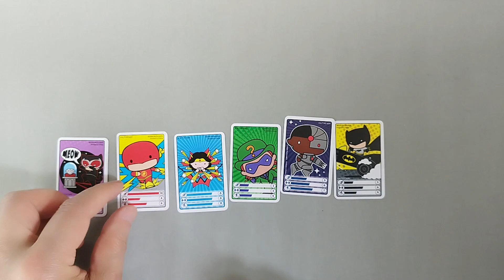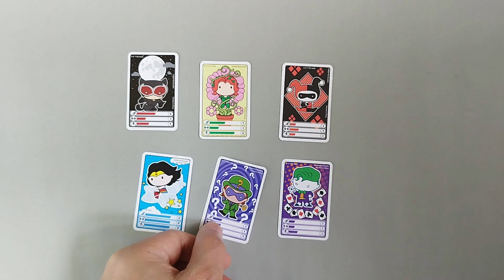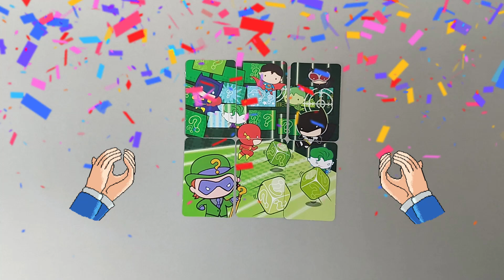P85 McDonald's Latest Toys 2024----SD Series----CATWOMAN and RIDDLER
P85 麥當勞2024年最新玩具 SD系列 貓女和謎語人

ABOUT OUR CHANNEL :

This channel mainly sharing different kinds of lovely gifts, cute figures and  McDonald's figures as well.

關於我們的頻道 :

本頻道分享可愛精品, 公仔小禮物, 包括麥當勞禮品公仔

Song : Lemon Tree